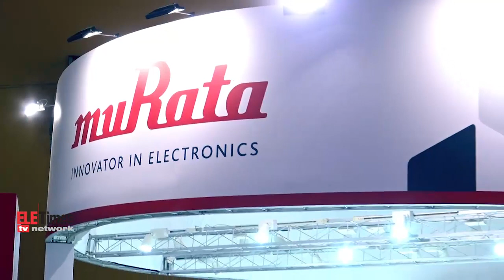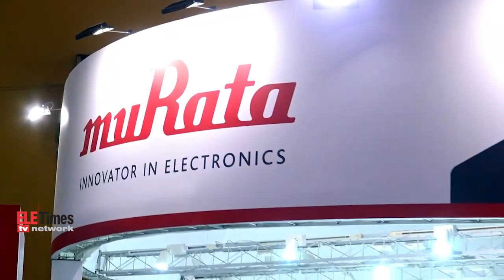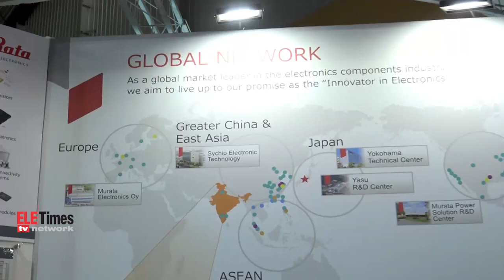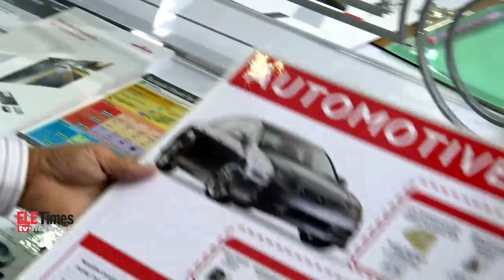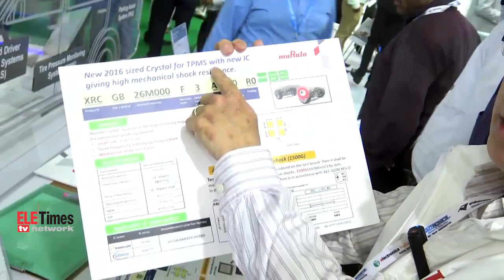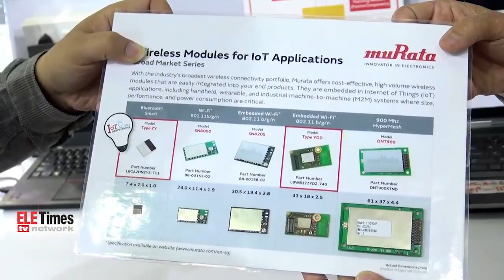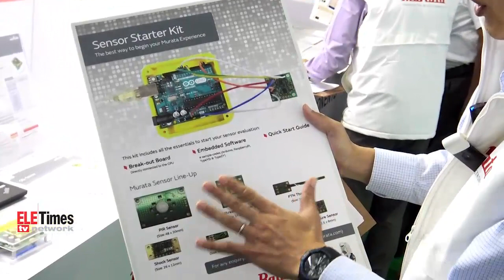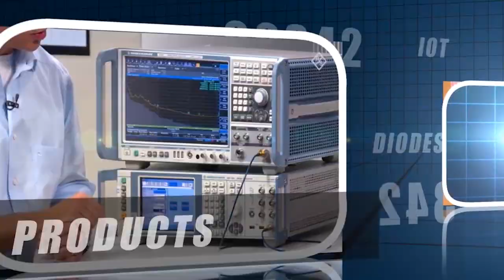Product showcase by Murata in Electronica India & Productonica India 2016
Product showcase by ROHM in Electronica India & Productonica India 2016.

About Electronica India & Productonica India 2016:

The fair takes place in conjunction with productronica India and LASER World of PHOTONICS INDIA at Bangalore International Exhibition Centre (BIEC) in Bangalore and presents the entire value-added chain of the electronics industry.

About ELETimes:

ELE Times TV provides a comprehensive global coverage of Electronics, Technology and the Market. In addition to providing in depth articles, ELE Times TV attracts the industry’s largest, qualified and highly engaged audiences, who appreciate our timely, relevant content and popular formats.